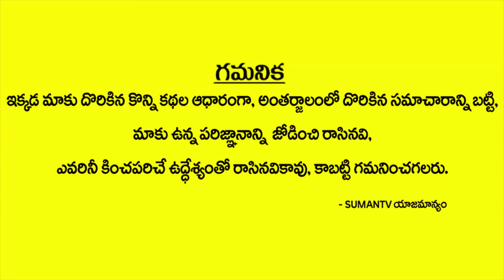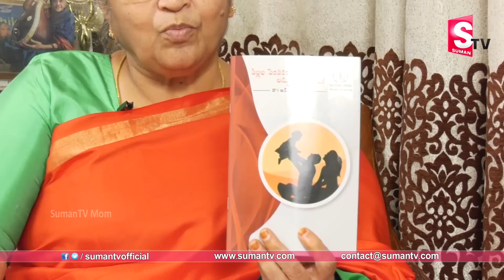21 Good Parenting Tips to Help your Children Blossom || Bharatheeyam Satyavani || SumanTV Mom